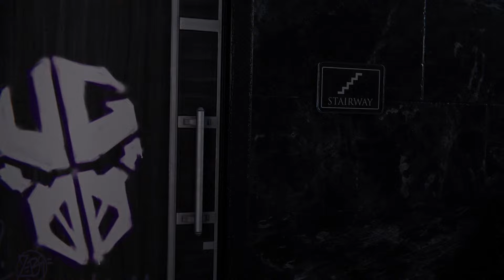Marvel Monday: Marvel's Spiderman Miles Morales Full Game Episode V: Underground Undercover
Welcome back to the channel. Join me live as I stream Marvel's Spider-Man Miles Morales! Drop a comment in the chat or post your thoughts afterwards!